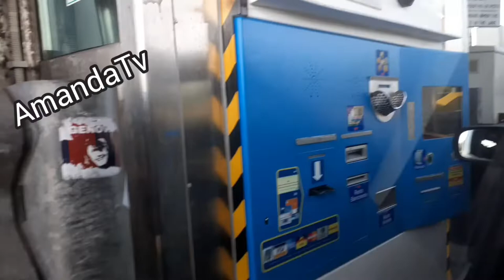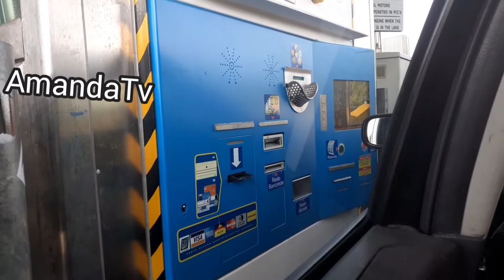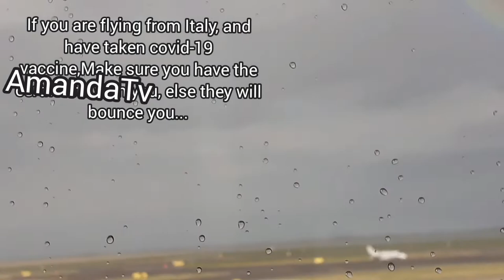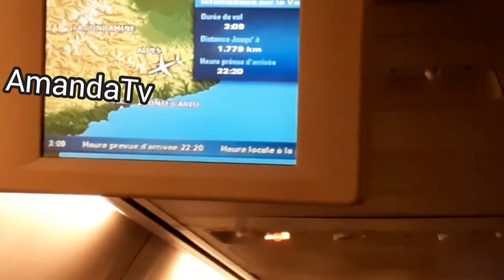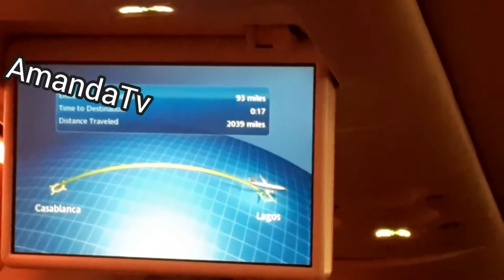Travel with us from Italy to Nigeria.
hello guys,
in this video I will be taking you guys along with me. so sit back and enjoy 😉